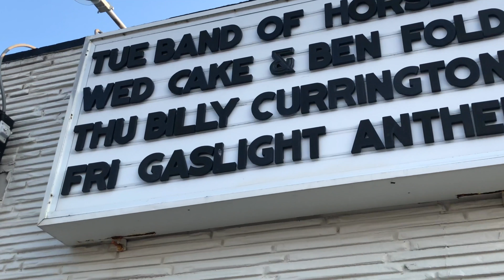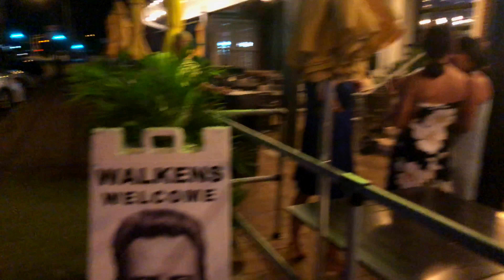Belmar 2018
2018 trip to Belmar to visit my sister. Everything from the Stone Pony Summer stage, D'jais theme night to Sunday bingo.